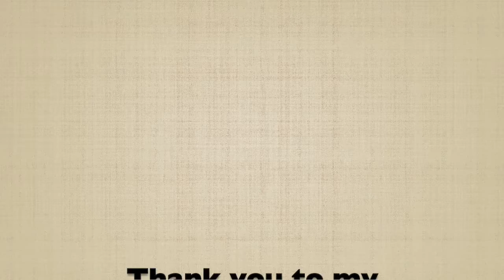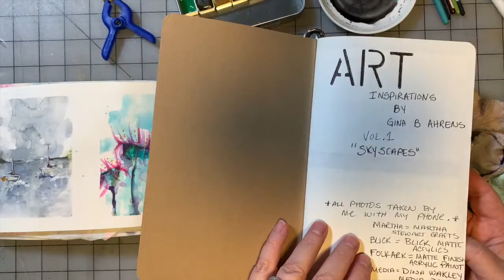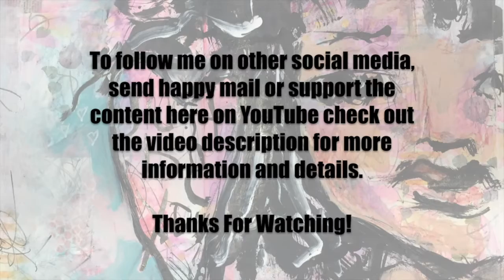30 Paintings In 30 Days Part 16